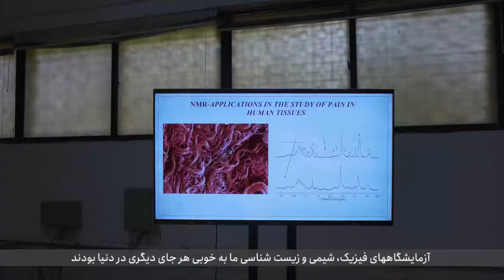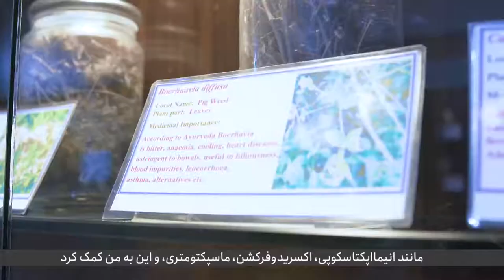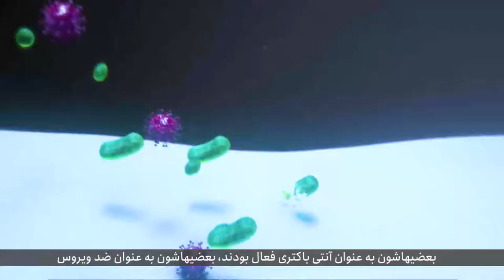Prof. Dr. M. Iqbal Choudhary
About Prof. Dr. M. Iqbal Choudhary